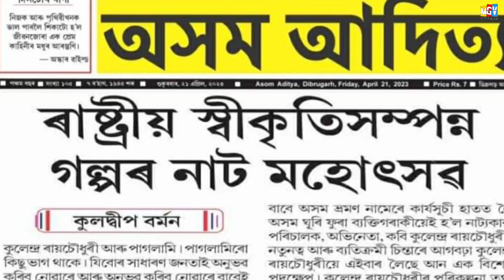ৰাষ্ট্ৰীয় স্বীকৃতিসম্পন্ন গল্পৰ নাট মহোৎসৱ ২৬,২৭ আৰু ২৮ মে ২০২৩ ||পৰিচালনা কুলেন্দ্ৰ ৰায়চৌধুৰী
kulendra ray choudhury